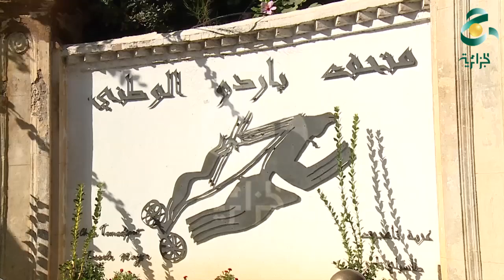معرض ماقبل التاريخ بمتحف الباردو يختصر عراقة الرقعة الوطنية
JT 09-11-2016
Avec Khellaf Mezoued